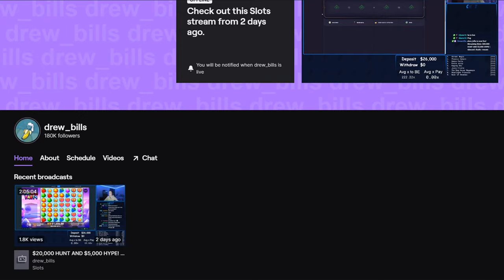INSANE FULL SCREEN ON MYSTERY MUSEUM!